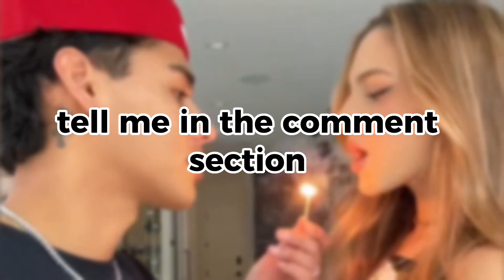Landrew Are Moving In Together!!? 💞🥰